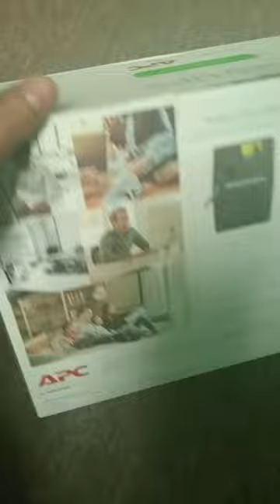Unboxing UPS for Desktop Computer#short#viral#respect